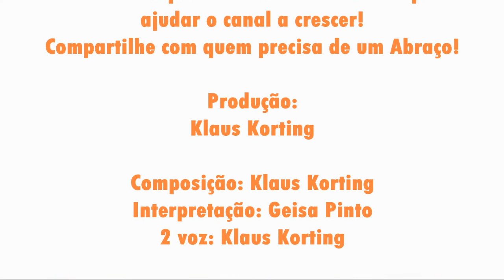Abraço Música Autoral 3 Brothers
Essa é nosso novo lançamento Autoral!! Contamos com a participação da cantora  Geisa Natália Pinto  (Dois Córregos - SP) que abrilhantou nossa versão com sua linda interpretação!

Que esse abraço seja levado a centenas de pessoas!! Compartilhe!